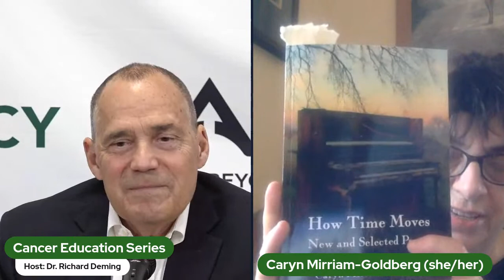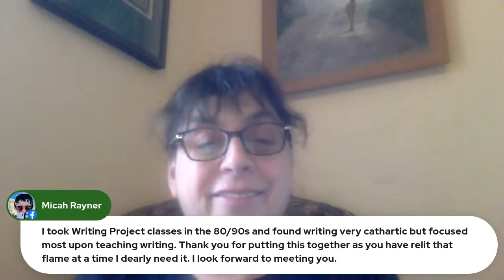Cancer Education Series: Writing As a Way of Healing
Join Caryn Mirriam-Goldberg, PhD, Author and 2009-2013 Kansas Poet Laureate as she discusses with Dr. Richard Deming the healing benefits of writing.

The Cancer Education Series is available in person at MercyOne Health + Fitness, and virtually through YouTube. This event is free and open to the public.